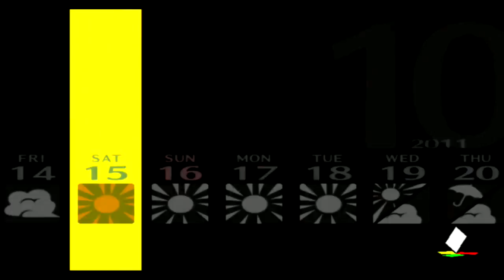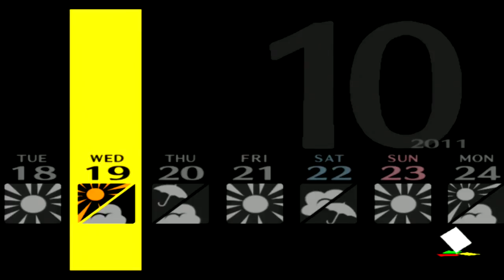Persona 4: Bölüm 46 "Uyarı Mektubu" [TÜRKÇE]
Arkadaşlarımızla güzelce vakit geçirirken, bir akşam uyarı mektubu alıyoruz. İşler ilginçleşiyor. İyi seyirler.